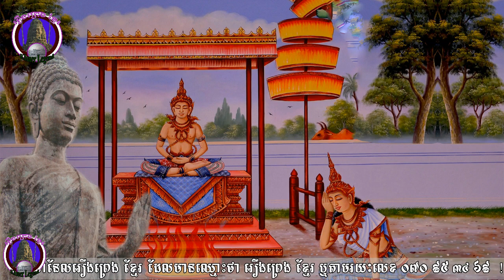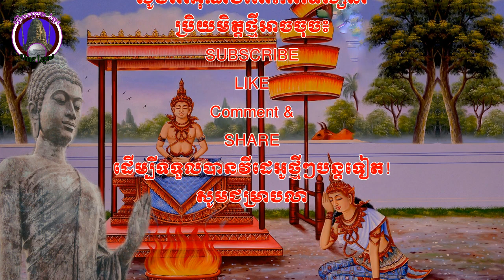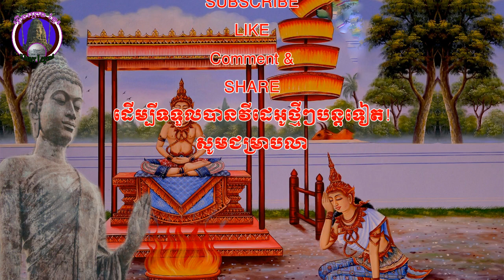រឿងព្រេងខ្មែរ-រឿងឯកបុត្តគហបតី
I produce Khmer Narrated story and education idea narrated story for all of the people especially my fans or supporters my channel. This video is one of an education idea narrated story can make you know doing good and think good for lifestyle. Hope you enjoy along with this video thanks.

Narrator: Mr.Sreng Chork(Khmer Legend owner)

 Don't copy voice or re-upload this video. Thanks.